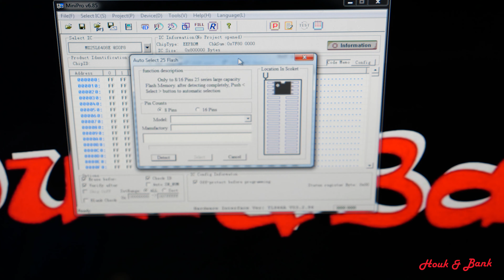ติดล็อค EFI ขึ้นรูปกุญเเจตอนจะล้างเครื่องนั่นเองครับซึ่งถ้าไม่รู้ Password ก็จะไม่สามารถใช้งานต่อได้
อีกหนึ่งอาการเสียของเครื่องรุ่นเก่าปี 17 ลงมาบางเครื่องคือติดล็อค EFI ที่ขึ้นรูปกุญเเจตอนจะล้างเครื่องนั่นเองครับซึ่งถ้าไม่รู้ Password ก็จะไม่สามารถใช้งานต่อได้เลยครับ

เเต่ทางร้านสามารถเเก้ไขให้ได้เเละจบได้ภายในวันเลยครับกับอาการนี้สามารถทำให้ได้ภายใน 2-3  ชั่วโมงครับภายในเครื่องก็จะสะอาดเหมือนเครื่องพึ่งเปิดใช้งานเลยครับเเละจะไม่ติดล็อคอีกเเน่นอนครับ...

📲สามารถติดต่อเพิ่มเติมผ่านช่องทาง Line@: @houkandbank
💻ดูรายการสินค้ามือ 1 มือ 2 เพิ่มเติมได้ที่เว็บ
📺Chanel Youtube ของทางร้านดูคลิป VDO เพิ่มเติมได้ครับ